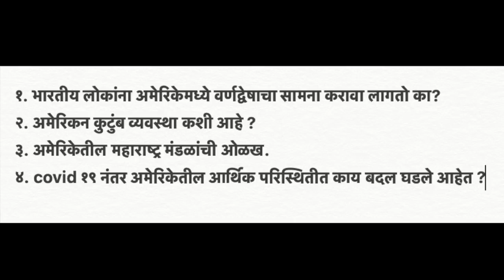गप्पागोष्टी - अमेरिकेतील समाज व्यवस्था , कुटुंब व्यवस्था , महाराष्ट्र मंडळं आणि बरंच काही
अमेरिकेत तुम्हालाही वर्णद्वेषाचा सामना करावा लागतो का? तिथली कुटुंब व्यवस्था कशी आहे ? प्रत्येक गावात महाराष्ट्र मंडळं आहे का? कोविड मुळे काय परिणाम झाला आहे ? असे वेगवेगळे प्रश्न मला नेहमीच विचारले जातात . याच प्रश्नांची उत्तरे मी येथील बृहन महाराष्ट्र मंडळाचे विश्वस्थ श्री. नितीन जोशी यांच्याकडून मिळवली आहेत . त्यांची या विषयावरील मते जाणून घेण्याकरता विडिओ संपूर्ण बघा .

चॅनेल वर आत्तापर्यंत १५० पेक्षा जास्त विडिओ अपलोड केले आहेत. हे सगळे विडिओ खाली दिलेल्या वेगवेगळ्या प्लेलिस्ट मध्ये विभागलेले आहेत.